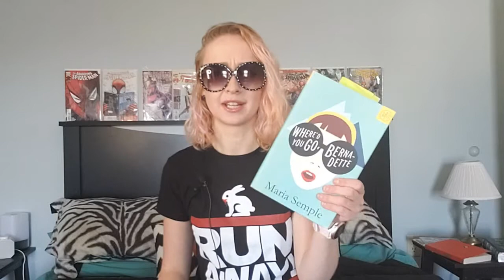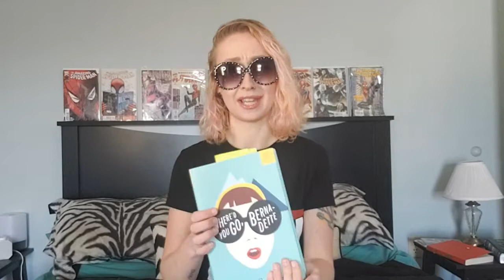Review of Where'd You Go Bernadette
Bee of Tomefries reviews Where'd You Go Bernadette by Maria Semple. now a hit film!